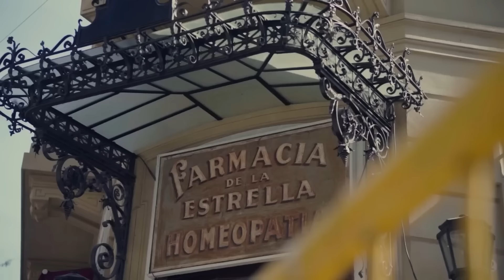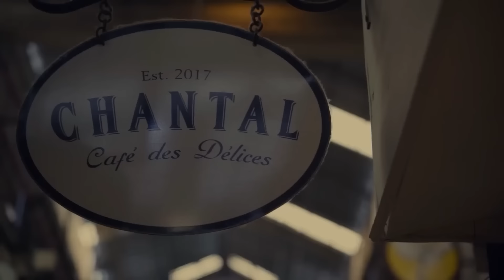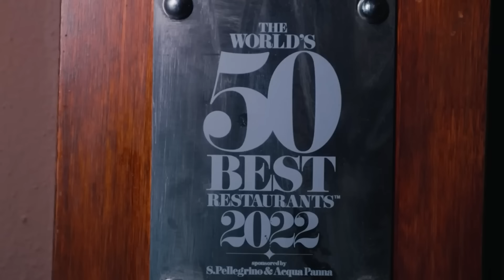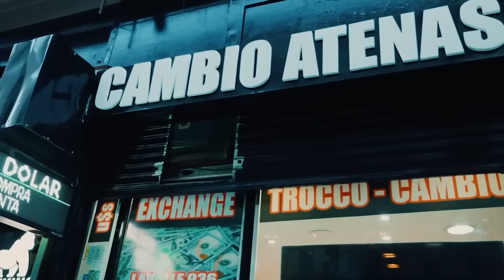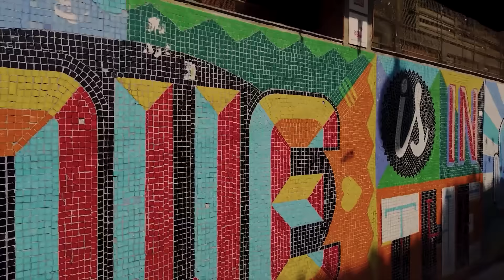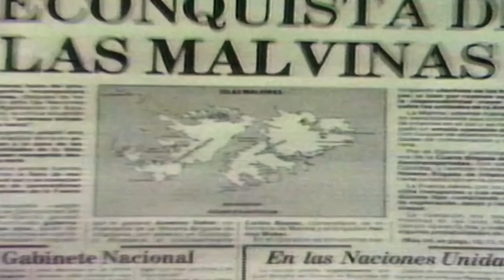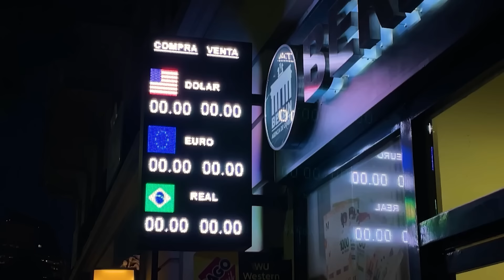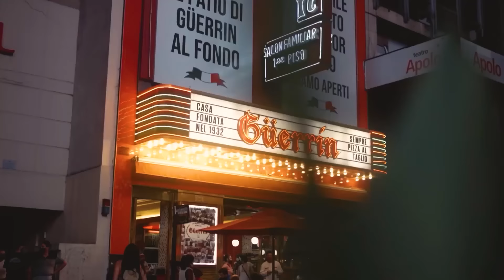Life in ARGENTINA : THE COUNTRY OF ULTRA SEXY WOMEN AND HYPERINFLATION ! - TRAVEL DOCUMENTARY VLOG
Hello, I am OS.
In this country documentary, I presented you some important information about life in Argentina. I talked about life in Argentina, daily life in Argentina, grocery prices in Argentina, history of Argentina, and the Argentine State.

In the video, you will feel like a Syrian citizen or you will want to go to Syria and visit there. Because Syria is one of the most interesting countries in the world and the way of life in Syria is extremely interesting.

Resources ;
1-) Travel to Argentina
2-) Media and Agencies